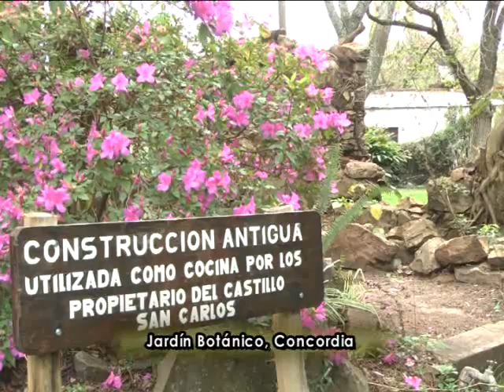programa Paralelo Turístico 439 bloque 1